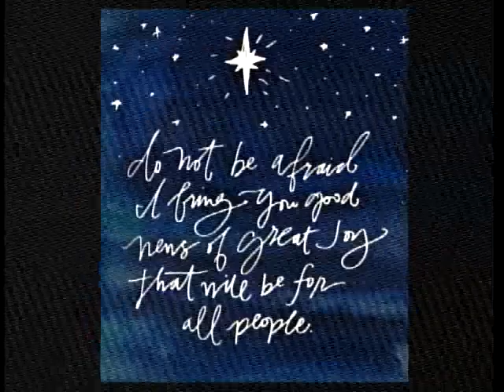A Gift For All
Sermon by Dr Kathy Pickett at Prairie Baptist Church, Prairie Village, KS on Dec 31, 2017